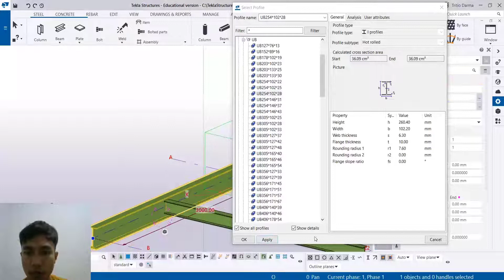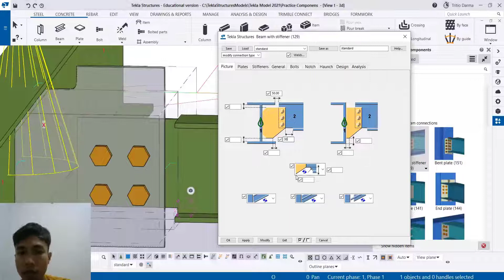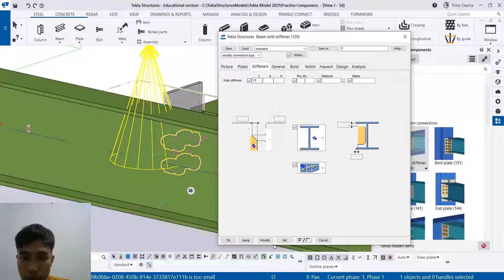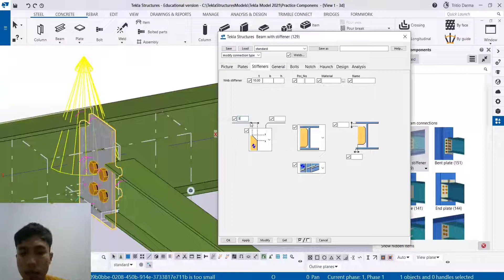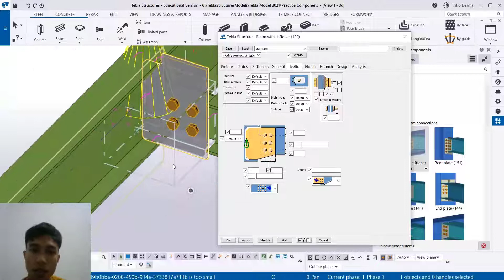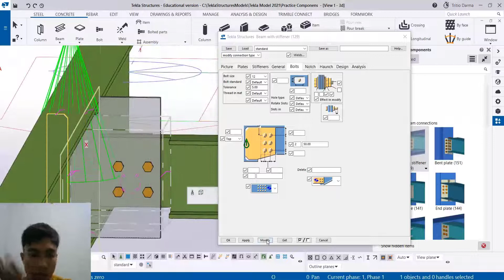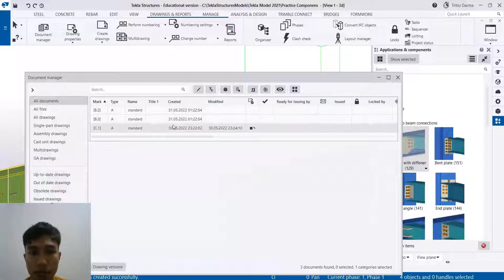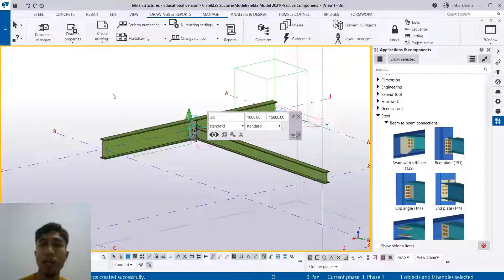Tekla Structures 2021 - Component Beam With Stiffeners (129)